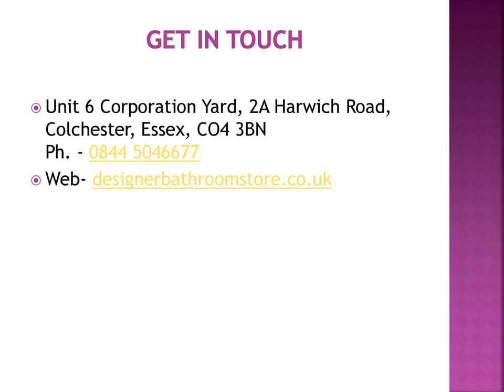Stainless Steel Towel Rails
Are you looking for designer towel rails for your bathroom or business if yes, then browse our stylish curved stainless steel towel rails at a reasonable price?